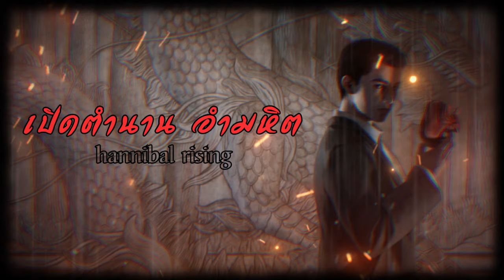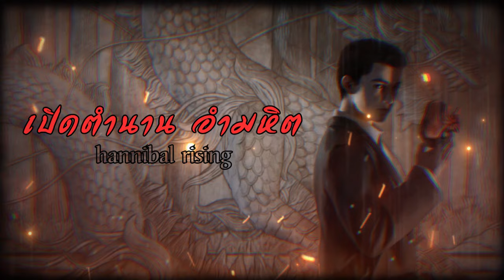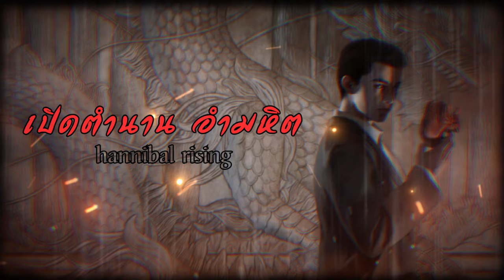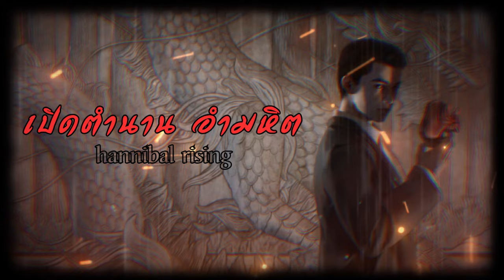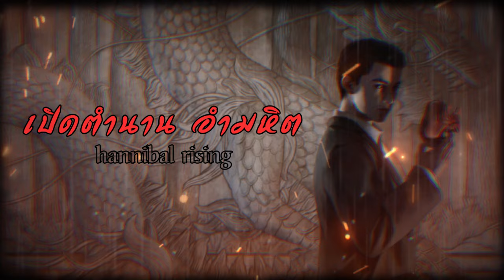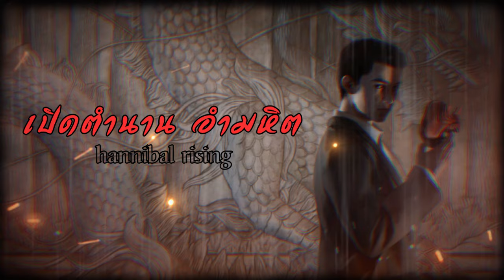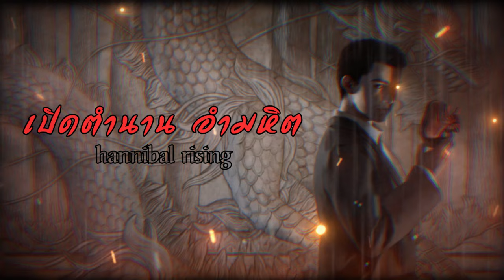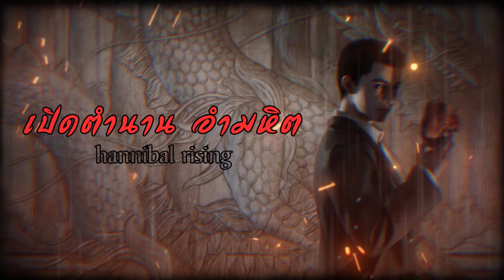เปิดตำนาน อำมหิต บทที่ 11-15